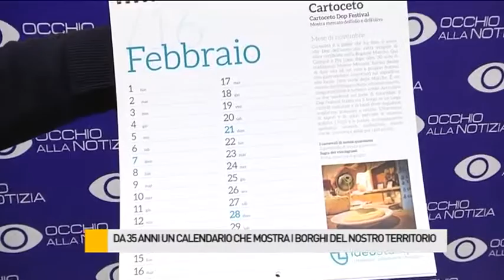Ideocalendario 2016, il calendario del territorio